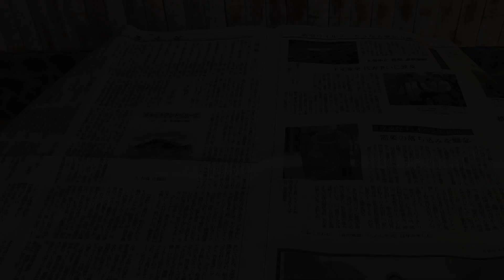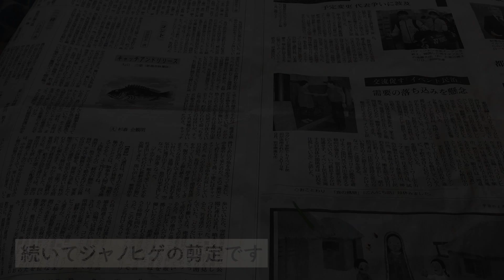ミニ盆栽の作り方 初心者の簡単寄せ植え作り おうち時間をたのしもう お家のくつろぎの時間に 寄せ植え MINI BONSAI もみじ モミジ 紅葉 GARDENING 盆栽 小品 ガーデニング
今まで育ててたもみじをミニ盆栽（寄せ植え）に仕立ててみました

めざせWBC！（World Bonsai Convention）

●リスペクトな盆栽チューバーさん
盆栽エンパイアさん

Escuela de Bonsai Onlineさん